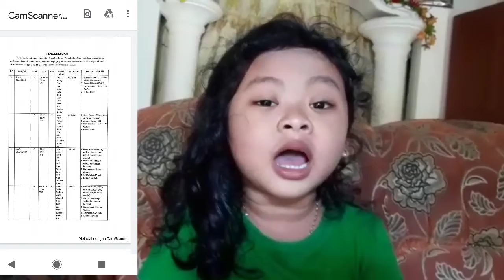Evaluasi belajar 13-06-2020 di rumah aja